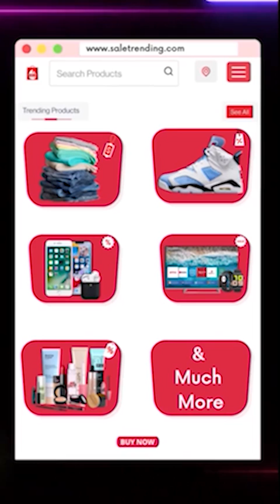क्या इस 24 तारीख को हरियाणा सरकार को पलट देंगे ये लोग, बनाई रण-निति